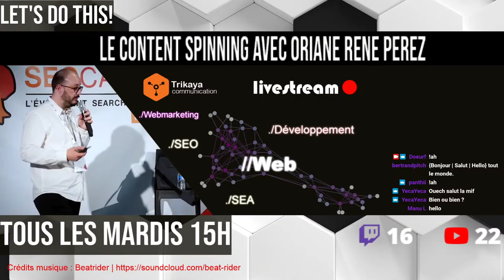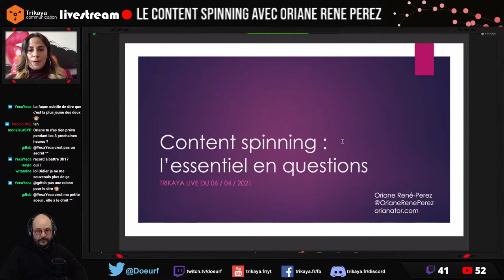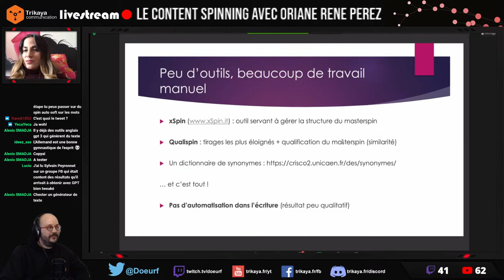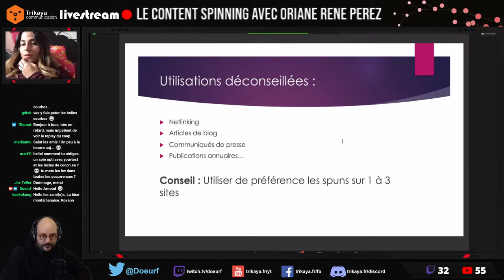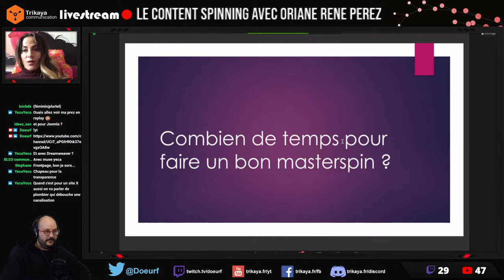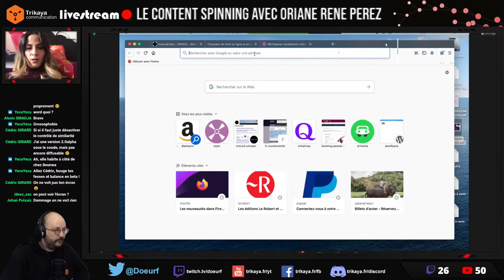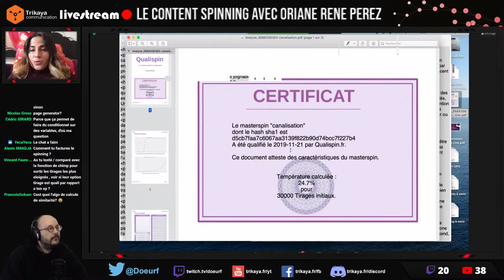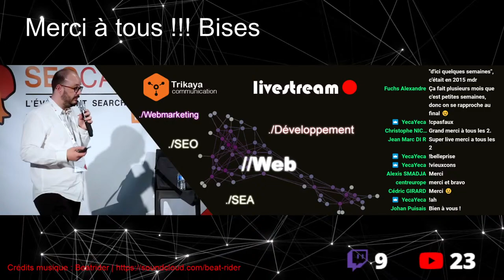Le Content Spinning avec Oriane